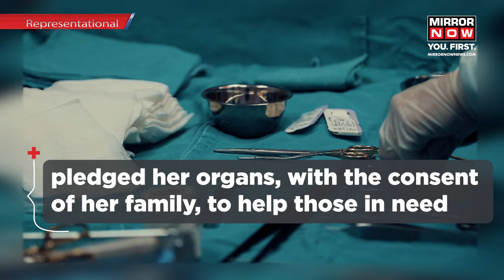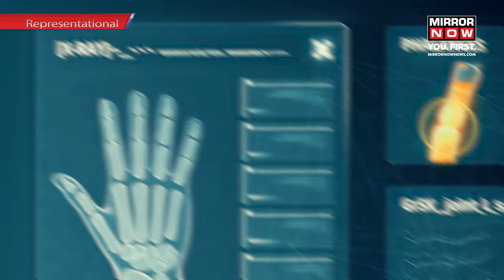Deceased Woman Saves 4 Lives By Donating Her Organs | Delhi's First Bilateral Hand Transplant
A painter who lost both hands in a tragic accident, now has hope to paint once again, thanks to the surgical excellence of a group of Delhi doctors. This is the first successful bilateral hand transplant in Delhi, owing to Meena Mehta's posthumous organ donation, which gave the gift of new life to four individuals.  After losing both his hands in a train accident in 2020, the 45-year-old painter was graced with the gift of Meena’s hands and is expected to be released from Sir Ganga Ram Hospital tomorrow.